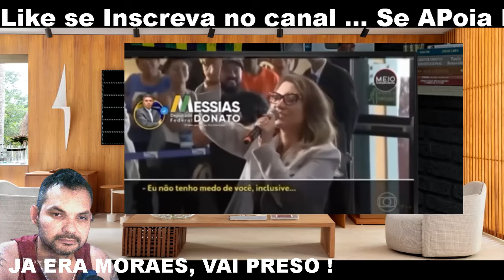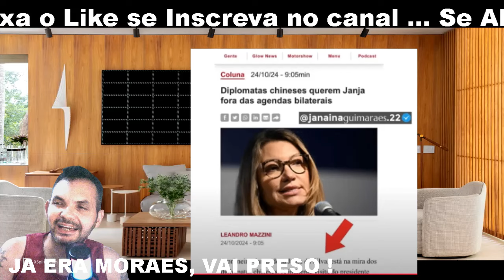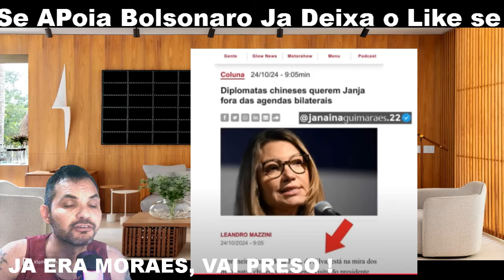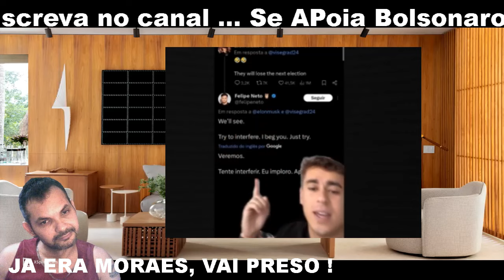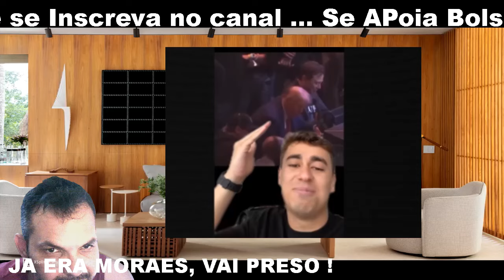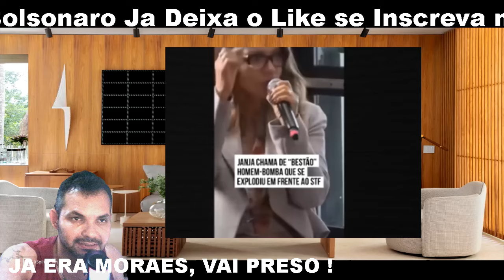JANJA FAZ VERGONHA ! e Nikolas Ferreira DETONA Ela Junto Com Elon Musk